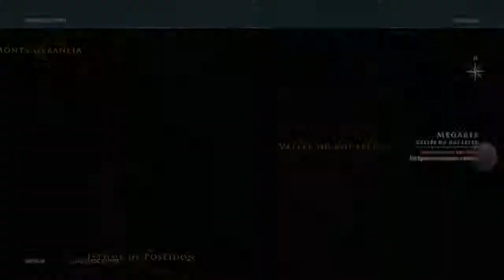Assassin's Creed® Odyssey_20181017093822